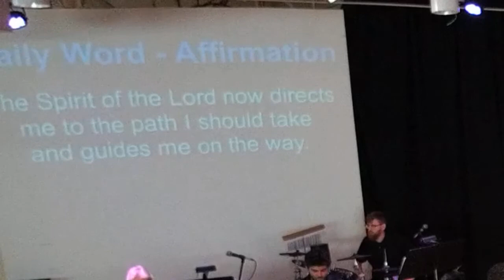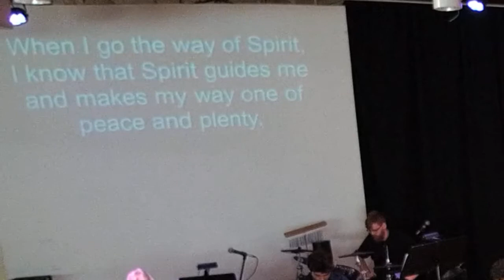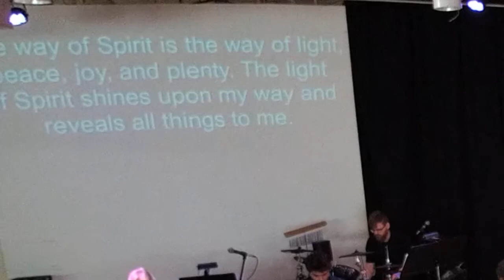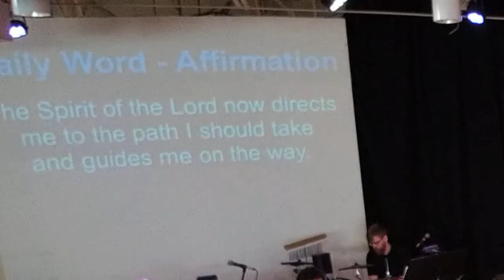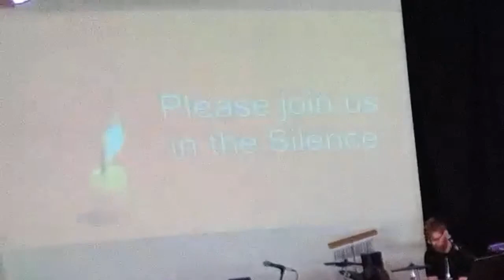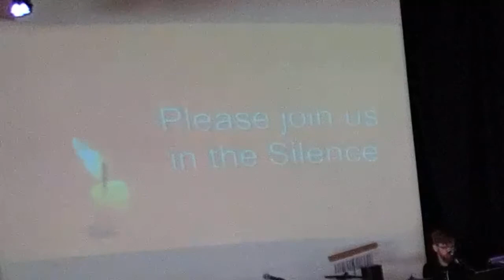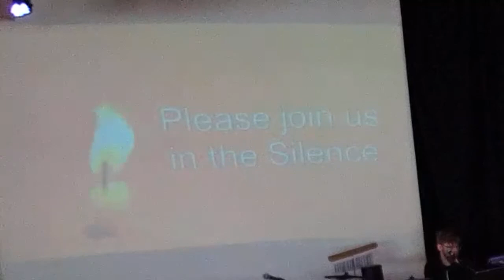“Consider All Those Choices” | May 3, 2020 | Rev. Jennifer Sacks | Unity Atlanta Church